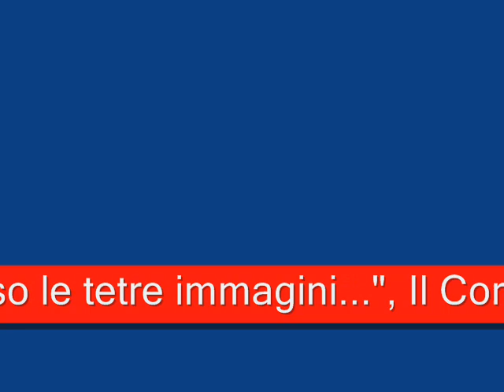Katia Ricciarelli-"Egli non riede ancora!...Non so le tetre immagini"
Corrado Giorgio Castellato-Lamberti
Gulnara Angeles Gulín
Medora Katia Ricciarelli
Seid Renato Bruson
Selimo Guido Fabbris
Giovanni Maurizio Mazzieri

Chorus and Orchestra of the Frankfurter Opera
Jesús López-Cobos, conductor

10 October 1971, Frankfurt